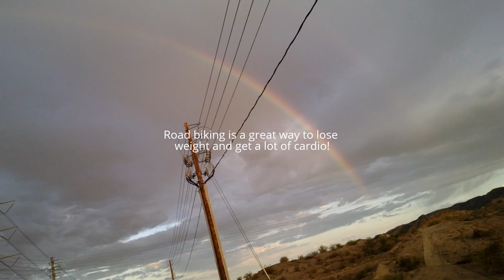Road Bike is great for losing weight, getting cardio, & seeing rainbows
a comment.

Thank for taking the time to watch this video. I know your time
is valuable.